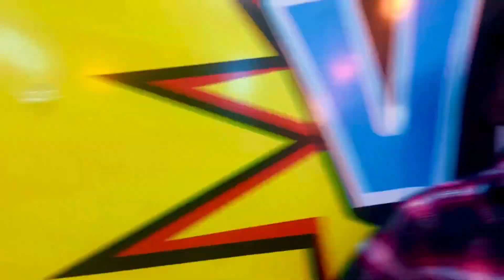MIRCHI - DIVINE | Dance choreography | dancing twins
hey dtsquad💐

we are up with another floor breaking dance  video with Sunil Das on the song MIRCHI by DIVINE hope you like this  dance video

this video required a lot of hard work so don't forget to give this video a big Thumbs up if you like it😊

Put on your shoes and twirl ❤
-dancing twins